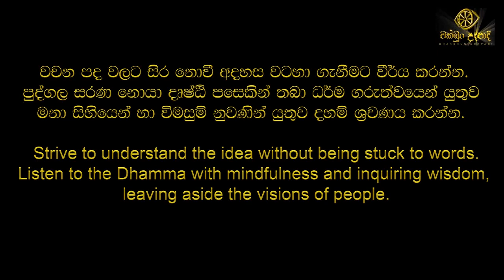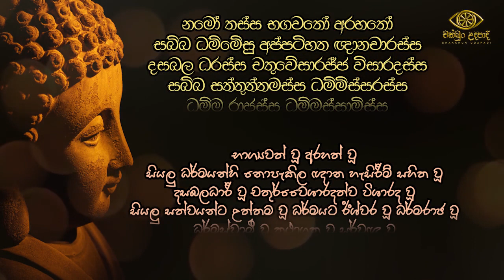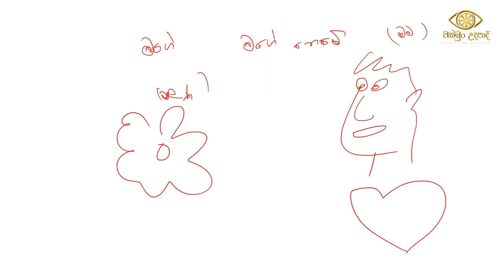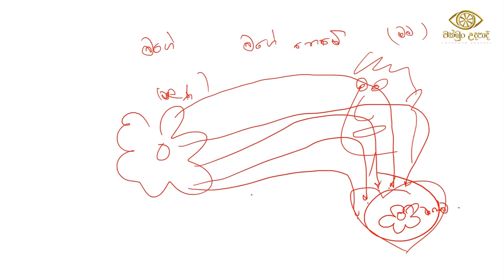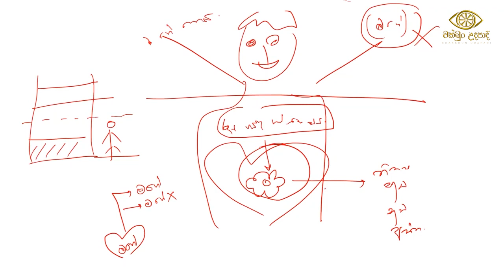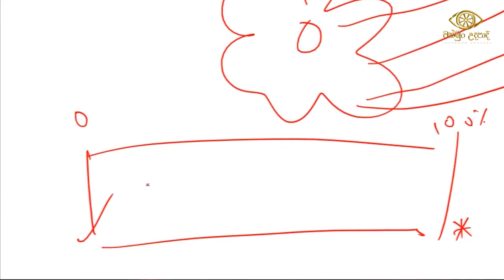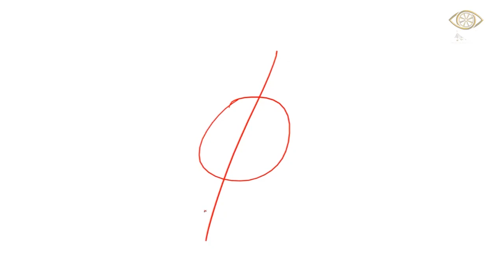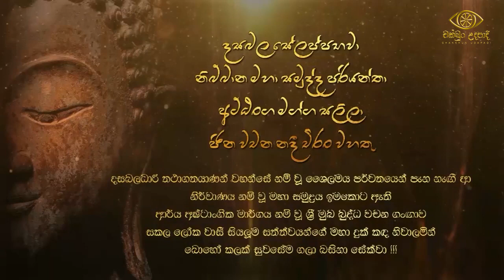නිර්වාණ | සදහම් සාකච්ඡා මාළාව 01 | budu bana | Chakkun Udapadi | gothatuwe rewatha thero